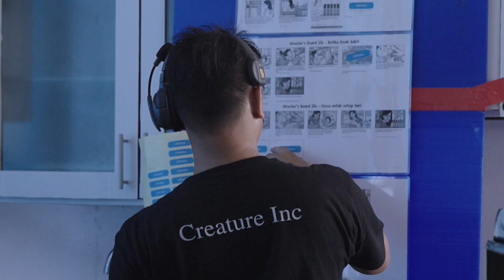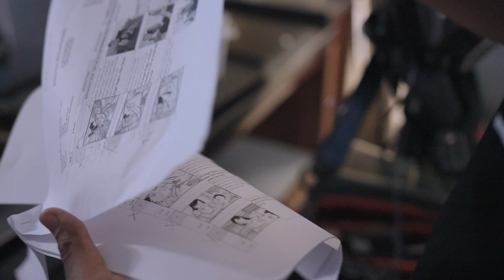BEHIND THE SCENE SHOOTING BARENG MAMA GIGI DAN RAYYANZA